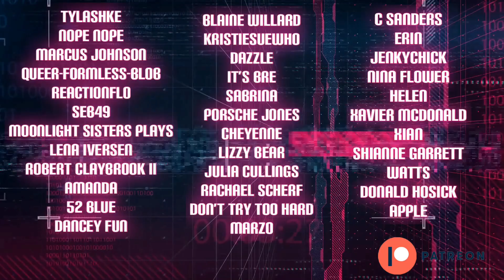The Kelly Clarkson Show - “Kellyoke” Vol. 44 (Reaction) | Topher Reacts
Mama came to snatch my wig today👏🏼👏🏼

Crazy (Aerosmith) - 1:45
Don’t Dream It’s Over (Crowded House) - 6:35
Adia (Sarah McLachlan) - 11:15
Someone  (Kelly Clarkson) - 18:15